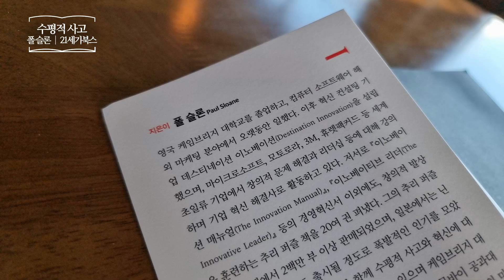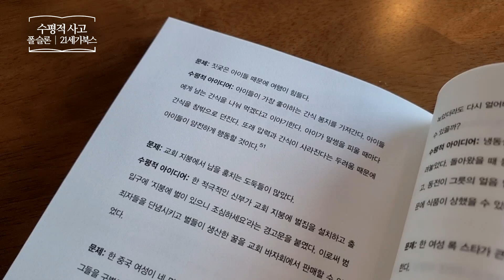수평적 사고 _ 폴 슬론, 21세기북스 _ 자기계발 책​ 프리뷰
수평적 사고
갇혀 있는 창의력을 꺼내주는 생각 혁명
폴 슬론 | 21세기북스
문제해결 | 창의력 | 자기계발 | 혁신
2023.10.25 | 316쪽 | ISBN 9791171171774